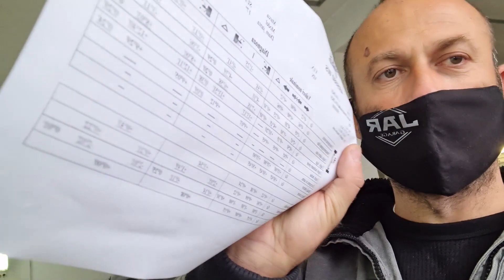Toyota supra Mk4 time attack wheel alignment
In preparation for the time attack event on the weekend, I have taken my widebody toyota supra mk4 jza80 out of hibernation, changed front camber arms, rear camber arms, rear traction rods, and rear toe rods and totally changing my geometry settings from drift to time attack.
I really want to put in some good laps.